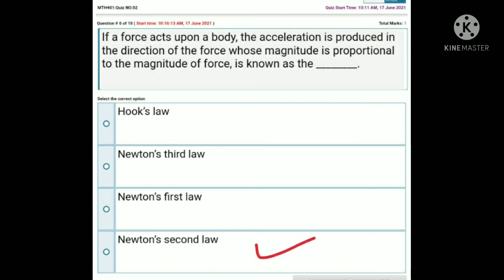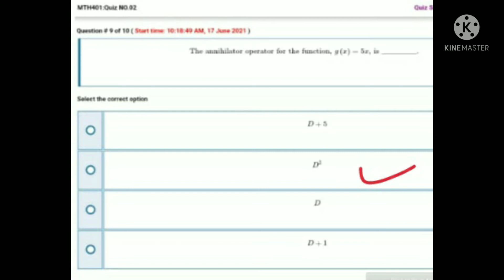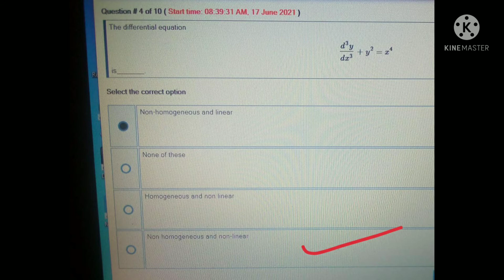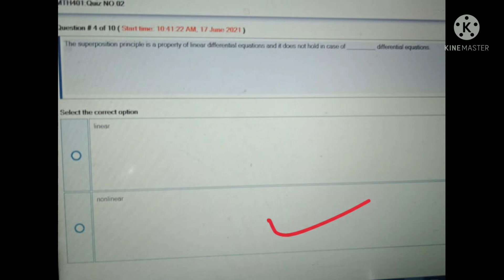MTH401||QUIZ#2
Welcome to MTH 104: Introduction to Calculus! 🎓📚

In this course, we delve into the fascinating world of calculus, starting with the basics and building up to more complex concepts. Whether you're a beginner or looking to strengthen your understanding, MTH 104 offers a comprehensive and accessible approach to calculus.

Course Highlights:

Limits and Continuity:
Derivatives
Integrals
Applications of Calculus:

MTH 104 is perfect for students new to calculus, as well as those who want to solidify their understanding of fundamental concepts. It's an essential course for anyone pursuing studies in science, engineering, economics, or any field that relies on mathematical analysis.

Join Us and Explore the World of Calculus! 🚀